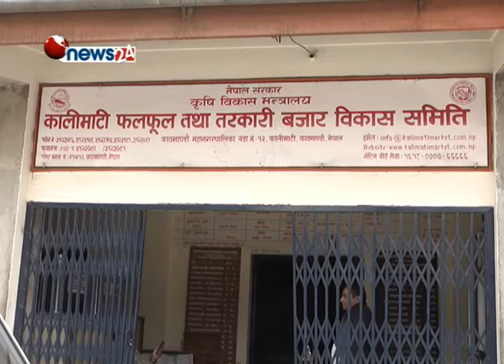तरकारी एक्कासि महंगिदा उपभोक्ताहरु मारमा,नकिनी सुखै छैन् - NEWS24 TV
तरकारी भान्साको शोभा मात्र नभई नेपाली उपभोक्ताले प्रयोग गर्ने अनिवार्य वस्तु हो । तरकारी विनाको भोजन कसैले पनि कल्पना गर्न सक्दैन पनि । तर यही तरकारीका भाऊलाई लिएर समय समयमा बजार गर्माउने गर्दै आएको छ । यही तरकारी भाऊ अहिले पुनः एक्कासि बढ्दा सर्वसाधारणको भान्सामात्र महंगिएको छैन । विकल्प खोज्नै नसकिने तरकारीलाई जति पनि हालेर किन्न उपभोक्ताहरु बाध्य बनाइएका छन् ।